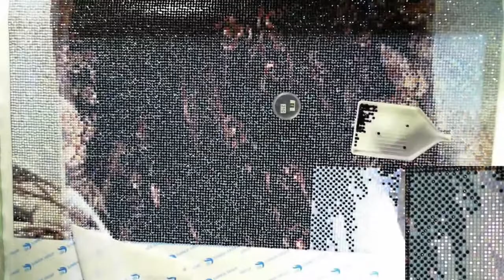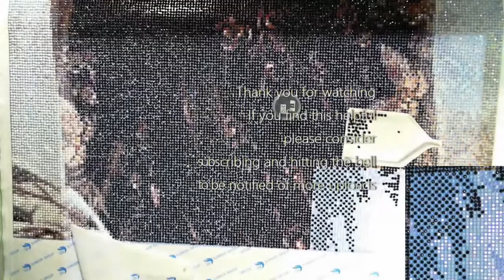#0042 - Short WIP 'n' Chat - Diamond in the Rough